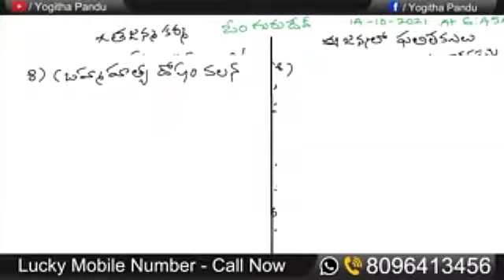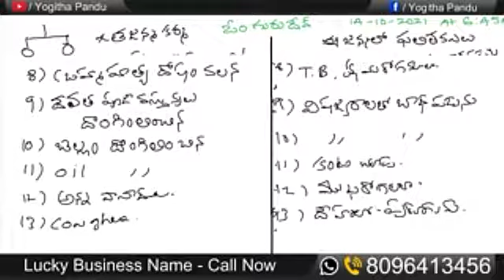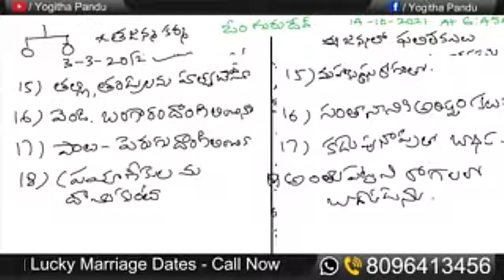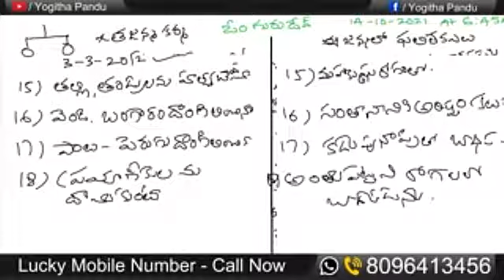part3 పునర్జన్మరహస్యం పూర్వజన్మకర్మ ఈ జన్మలో జరిగేది ఇదే babapandurangam Numerologist #